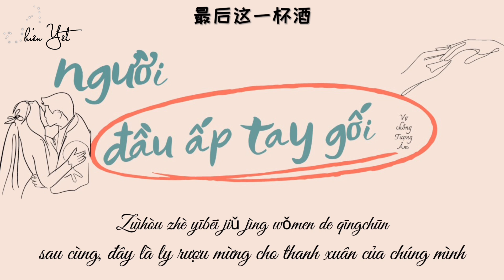[Vietsub - Pinyin] Người đầu ấp tay gối / Tri kỷ cùng giường - Vợ chồng Tương Âm | 同床知己（幸福版) - 匠音夫妇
Người đầu ấp tay gối - Vợ chồng Tương Âm
 同床知己 （幸福版) - 匠音夫妇

🚫 Vietsub bởi Thiên Yết mong các bạn ủng hộ và không Re-Up khi chưa được sự cho phép từ kênh.
📒 Kênh phát triển bản thân thông qua góc nhìn Tâm Lý học, nếu quan tâm các bạn có thể xem qua nha: